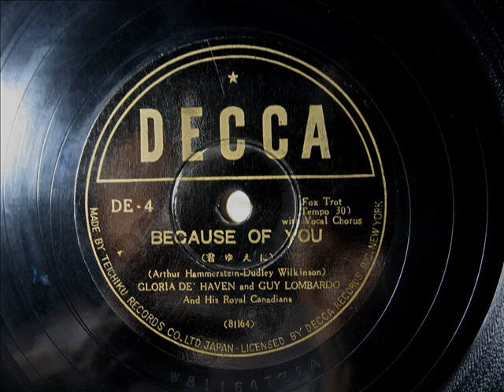Gloria DeHaven,Guy Lombardo - BECAUSE OF YOU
ビコーズ・オブ・ユー
邦題：君ゆえに
唄：グロリア・デヘヴン
演奏：ガイ・ロムバード楽団

Gloria DeHaven
with
Guy Lombard and His Royal Canadians